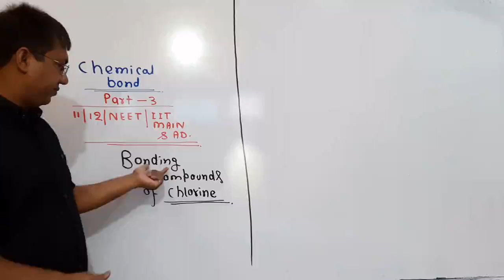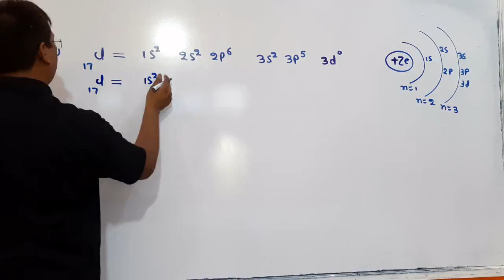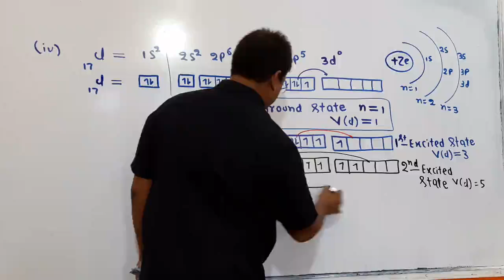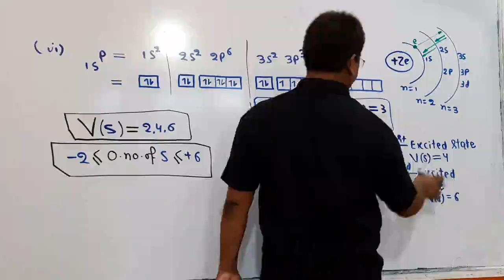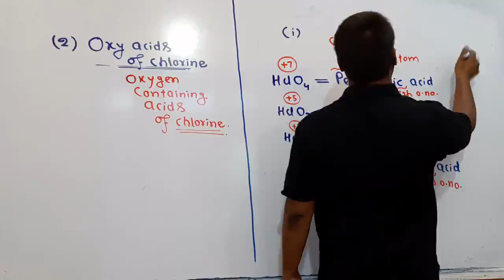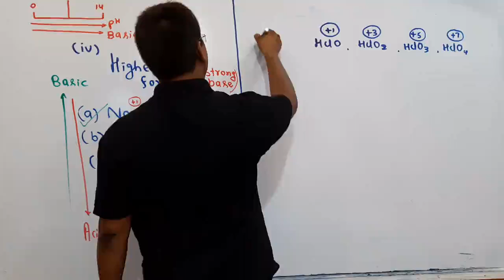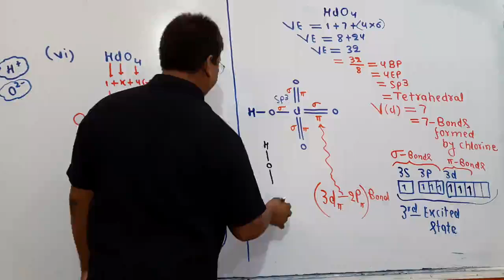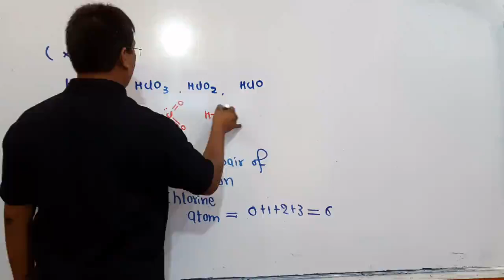Compounds of Chlorine Lecture_12_Chemical Bonding Part-3_NCERT_Board_NEET_IIT-JEE(Mains&Advance)